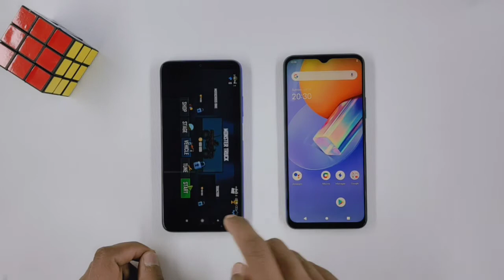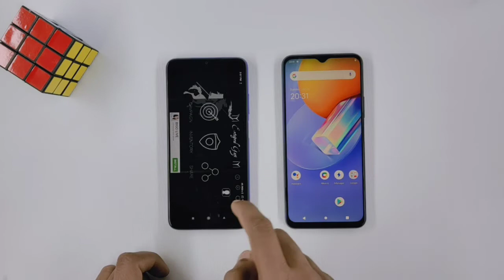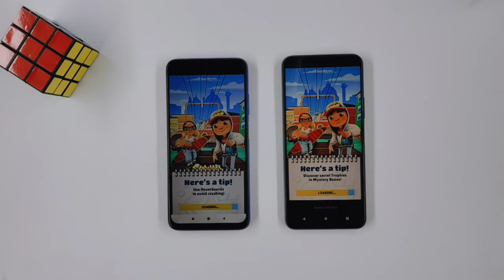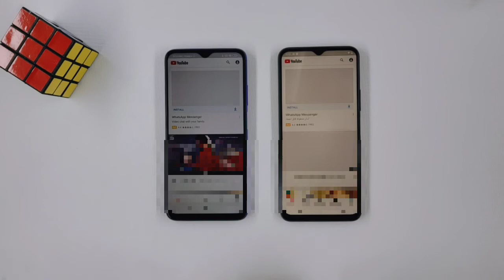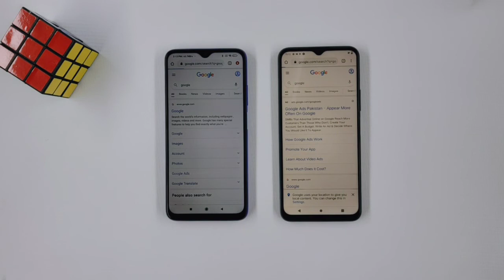Xiaomi Redmi 9T Vs Vivo Y51S |Comparison & Speed Test | Camera Test